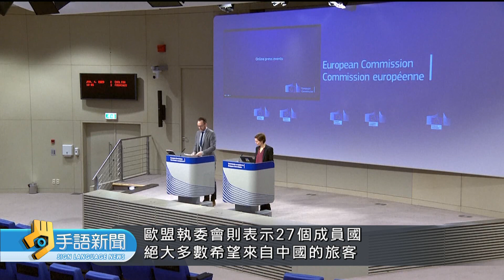醫院人滿為患 法新社指上海染疫率恐達7成 | 20230105 公視手語新聞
中國疫情持續延燒，上海各大醫院擠滿患者，法新社報導指出，上海染疫率可能已達7成；不過官方公布的數據，中國3號僅僅新增5例新冠死亡個案，世界衛生組織就批評，中國的新冠數據並未準確反映當地疫情，特別是住院和死亡人數。

🙌每週一到週五 早上8:00-8:30 歡迎收看